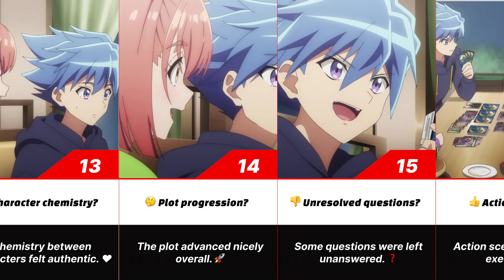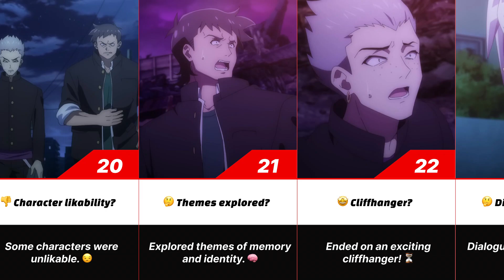Duel Masters LOST Crystal of Reminiscence Episode 1 | Review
All images are from

copyrighted to original owner

 Anime latest episode
 Anime new episode
 Anime latest episode full
 Anime new episode full
 Anime latest episode English sub full
 Watch anime latest episode
 Anime episode release
 Anime episode review
 Anime episode reaction
 Anime episode recap
 Anime Watch  online
 Anime episode discussion
 Anime episode reaction
 Anime episode highlights
 Anime episode breakdown
 Anime episode analysis
 Anime episode reaction compilation

*** Any removal request of video because of copyright contact

Copyright Declaimer : Copyright Disclaimer Under Section 107 of the Copyright Act 1976, allowance is made for "fair use" for purposes such as criticism, comment,news reporting,teaching,scholarship,and research.Fair use is a use permitted by copyright statute that might otherwise be infringing.Non-profit,educational or personal use tips the balance in favor of fair use.